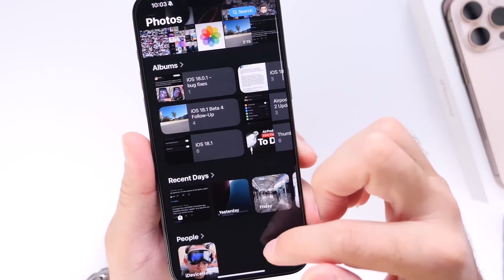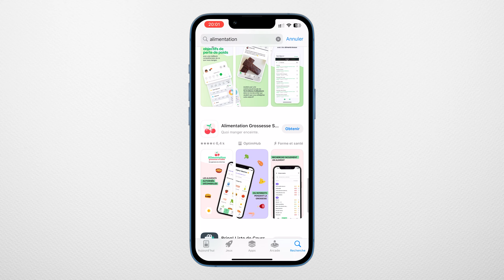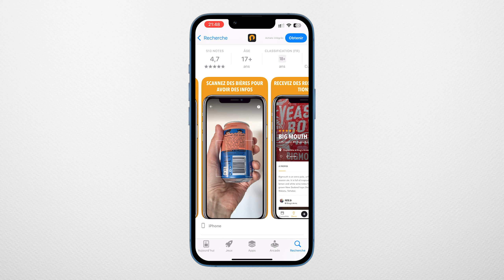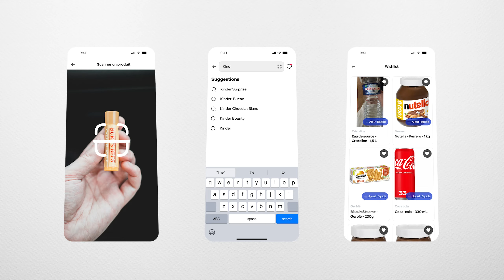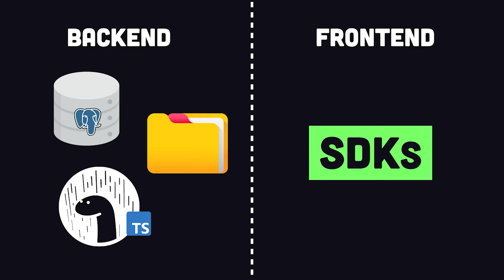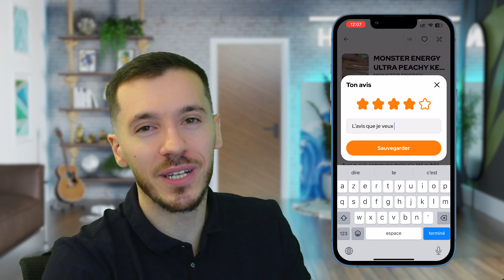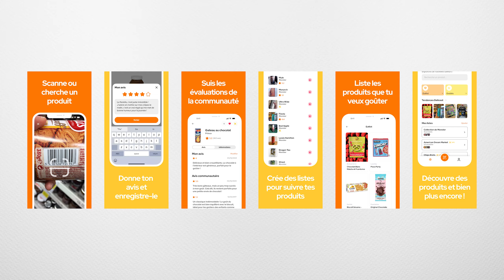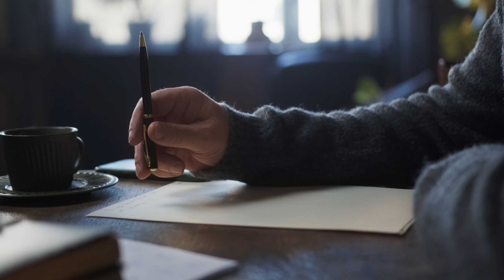Cette application va changer ma vie.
Bienvenue dans cette vidéo dédiée à Deliceat, l'application qui met la découverte de produits alimentaires à portée de main !

Tout a commencé avec un besoin simple : lister mes boissons Monster. De cette idée est née Deliceat, une application innovante qui permet de scanner, noter et partager ses avis sur des snacks, boissons, et autres produits alimentaires. Que vous soyez un passionné de gastronomie ou curieux de nouvelles saveurs, Deliceat vous accompagne pour explorer, évaluer, et garder une trace de vos découvertes.

Avec Deliceat, scannez les codes-barres ou recherchez rapidement vos produits, obtenez des informations détaillées, et découvrez les avis des autres utilisateurs pour faire les meilleurs choix alimentaires. Ajoutez vos produits préférés à une liste de produits à goûter plus tard ou créez une liste de produits déjà testés pour retrouver facilement ceux que vous aimez.

Rejoignez la communauté Deliceat et commencez dès aujourd'hui votre exploration des meilleurs produits alimentaires, pour faire de chaque achat une expérience gourmande et mémorable !

Si le contenu de la chaîne te plaît , hésite pas à mettre ton meilleur pouce bleu, sinon dis moi pourquoi pas en commentaire ! ❤️

🖥️ MON SETUP :

Sources utilisées :

Musiques
► Aerds - Asomnium
► Particle Emission
► Morning Sunbeams
► Tend
► Waiting and Hoping - Lance Conrad
► Stanley Gurvich - Subdivide
► Cinematic Documentary - by AShamaluevMusic

Vidéos
► Monster Energy Drink Commercial - Alessio Borghi
► Monster Energy commercial (Born to be Alive) - Terranovation
► TURN TO THE MAX - KY Film
► + DE 150 CANETTES MONSTER ENERGY ! - ReibeTV
► iOS 18 Photos App SUCKS - How To Fix it! - iDeviceHelp
► React Native in 100 Seconds - Fireship
► Supabase in 100 Seconds - Fireship
► choisissez des produits qui sont bons pour vous et pour la planète - Open Food Facts
► Privacy - App Tracking Transparency | Apple - Platform De. Central

Images
► pates-aux-chicons-sauce-moutarde - recettes.de

⏱️ TIMESTAMPS
0:00​ Mon besoin
3:36 Le développement
6:26 L'application